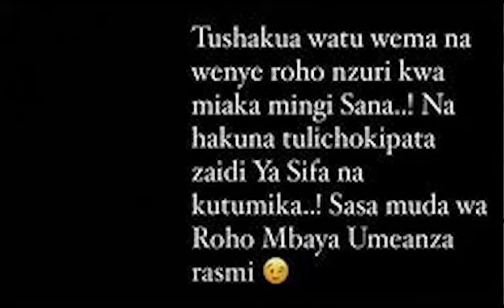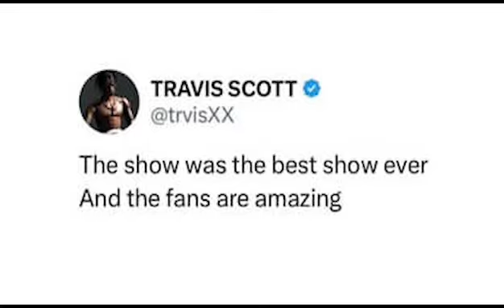COUNTRY BOY : NI MUDA WA ROHO MBAYA , TRAVIS SCOTT AFUNGUKA KUTORUDI TENA UJERUMANI